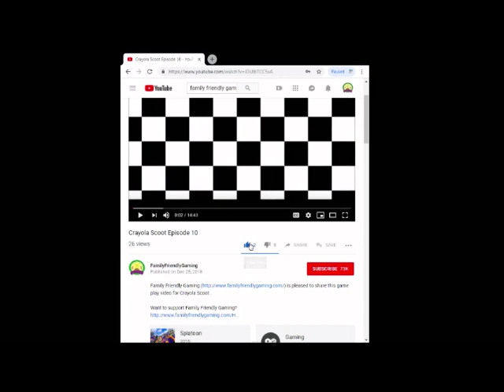Golds Gym Cardio Workout Special Body Blow Combo Part 1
Family Friendly Gaming is pleased to share this game play video for Golds Gym Cardio Workout Special Body Blow Combo Part 1.  Warning Lyrics.